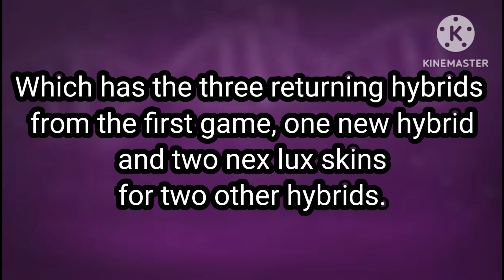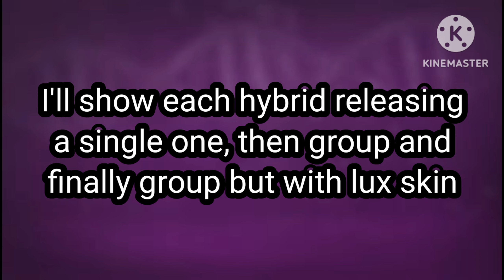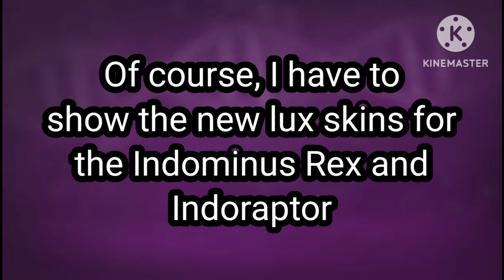Jurassic World Evolution 2: Secret Species Pack - Showcase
Hey guys,

Today we're gonna be looking at the latest DLC for Jurassic World Evolution 2, the Secret Species Pack!

0:00 - Intro
1:56 - Research Facility
2:42 - Spinoceratops
6:42 - Stegoceratops
9:06 - Ankylodocus
13:25 - Spinoraptor
17:16 - Hatchery exit animations
22:14 - Additional Lux Skins
23:21 - Outro

Let me know if you enjoyed this vid and what your favourite species is. I love all the hybrids, but my top two are Spinoraptor and Spinoceratops!

Rhino out! 🦏